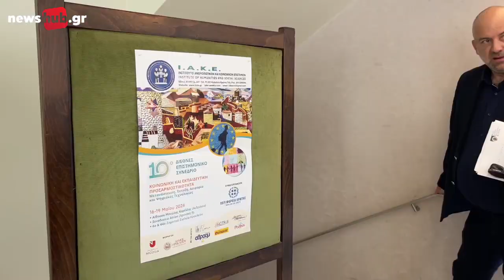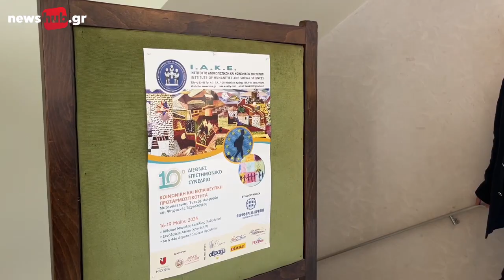Πρώτη μέρα για το Συνέδριο του ΙΑΚΕ με τη συμμετοχή εισηγητών από 43 Πανεπιστήμια του κόσμου